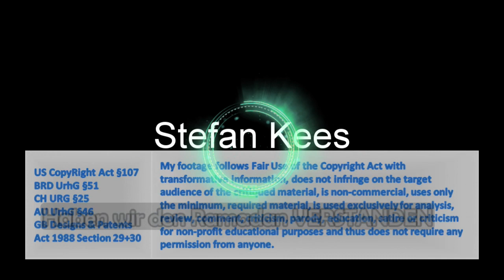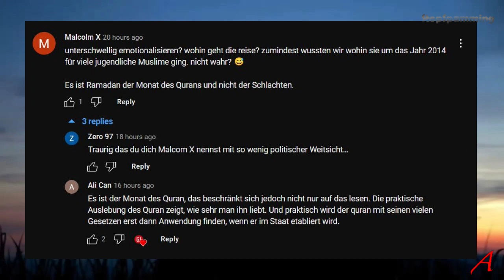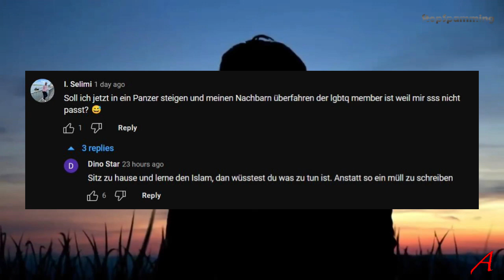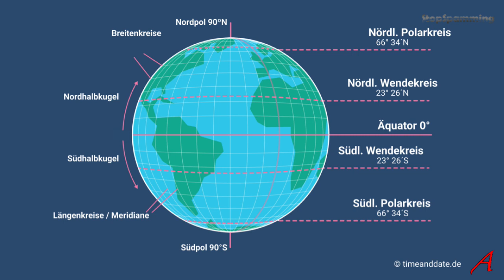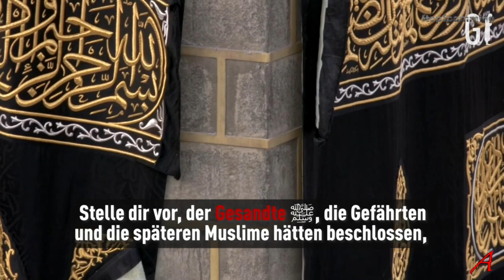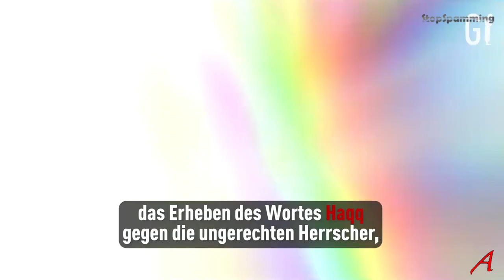Haben wir den Ramadan VERSTANDEN - ein Kommentar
Ramadan 2023. Was kann der Muslim ausser Fasten noch tun und welche Inspiration liefert dieser Monat sonst noch für den gläubigen Anhänger von Allah, Koran und Muhammad? Ist ein Kalifat als ausschließliche politische Struktur die Lösung?

Bibel, Koran, Sunnah